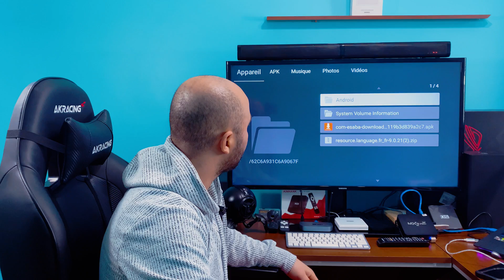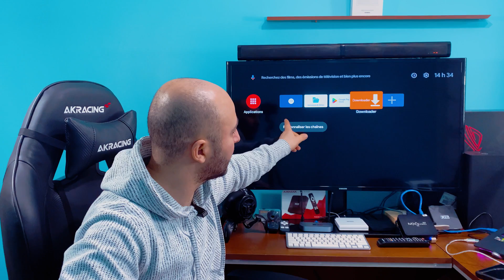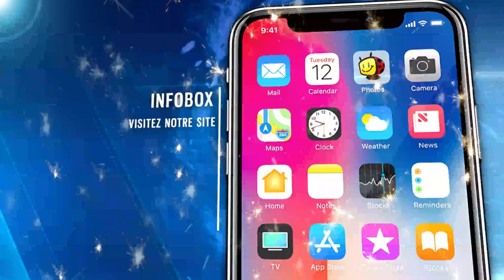MXQ PRO 4K 5G SOUS ANDROID TV 9 CPU S905W changer le Firmware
Comment changer le firmware d’une box tv Android amlogic

À PROPOS DE MA CHAÎNE :
Bienvenue sur INFOBOXTV ! Nous sommes votre destination ultime pour tout ce qui concerne les dernières avancées dans le monde passionnant des technologies de divertissement à domicile. Si vous êtes fasciné par Android TV, les applications intelligentes pour téléviseurs, les appareils iPhone, les solutions Windows et la connectivité WiFi, vous êtes au bon endroit.
Plongez dans un univers de découvertes technologiques où nous explorons en profondeur les merveilles d'Android TV et les applications qui transforment nos téléviseurs en centres de divertissement intelligents.
Restez connecté, restez informé et laissez la découverte technologique commencer !